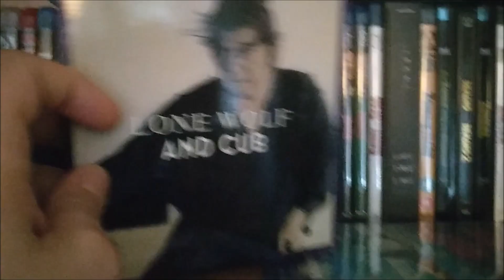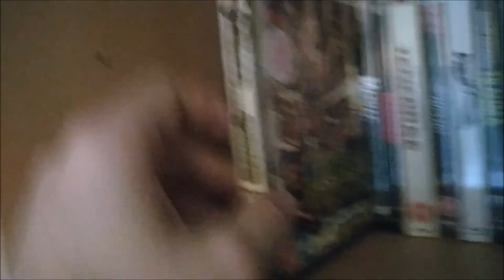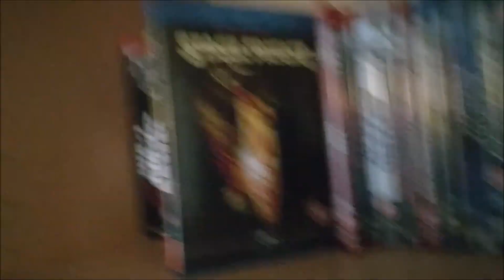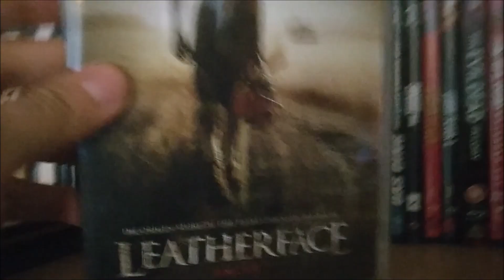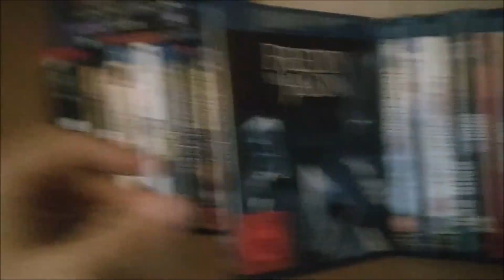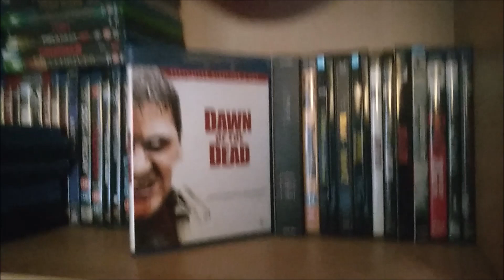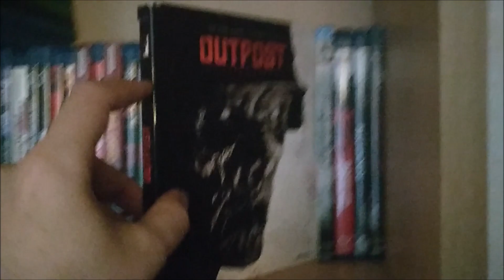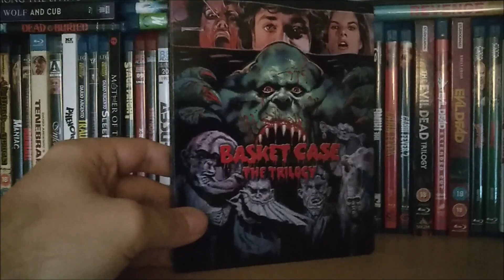Filmsammlung Teil 8 Horror und Splatter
So, nach vielen Serien geht es jetzt weiter mit einigen Steelbooks und normalen Blu Rays aus dem Bereich Splatter bzw. etwas härterem Horror. Da kann es schon mal saftig werden mit "Boxen" 732 bis 809 ;)

Intro by DavidMignault Youtube, Outro by Fire Guardian Films